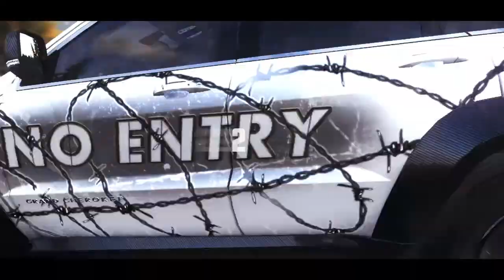The Crew - Jeep - Dirt Spec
The Crew Gameplay

I think this car is a solid pick in dirt spec!